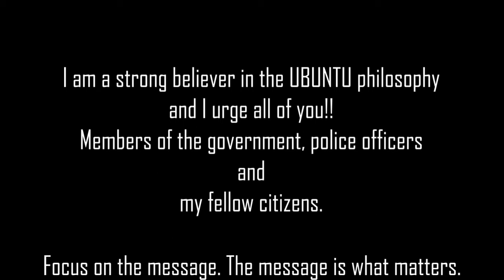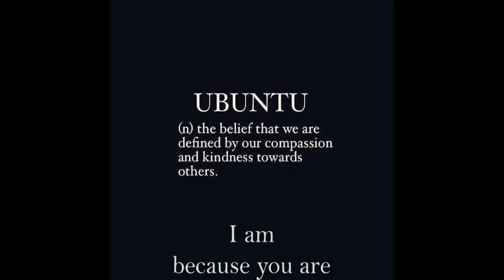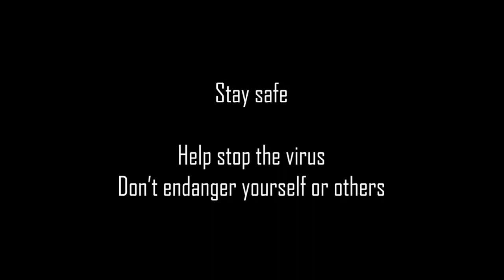UBUNTU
It's important for all of us to come together and remember to stand united against all these things plaguing our country, society and planet. The power stands with us and we decide what our world is and will be. Let's not let things fall apart even more, as easy as it may be and as hard as it may be to put them back together. I believe our country could be a great nation with great potential to develop into a leading country in the world, with largely reduced cases of corruption, police brutality and harassment, crime rate and tribalism. Let us all come together as one to bring to fruition the dream we all have of the world we deserve.

What Is the Ubuntu Philosophy?
Ubuntu (Zulu pronunciation: [ùɓúntʼù])[1] is a Nguni Bantu term meaning "humanity." It is often translated as "I am because we are," or "humanity towards others," or in Xhosa,"umntu ngumntu ngabantu " but is often used in a more philosophical sense to mean "the belief in a universal bond of sharing that connects all humanity."

This is to mean we are all one. We are all human and we are all connected. Treat the people around you as if they were you. Help spread compassion.